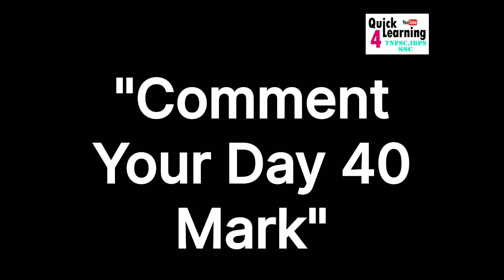Day 41 | TNPSC 84 Days Plan | Target TNPSC 2022 | Group 2/2A/4 / All TNPSC Exam | Quick Learning